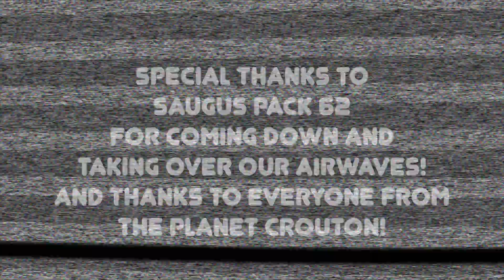Saugus Cub Scouts Pack 62 at Saugus TV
Saugus Cub Scouts Pack 62 come down to Saugus TV and take over our 3 channels live from their campsite and the Donut filled Planet Crouton